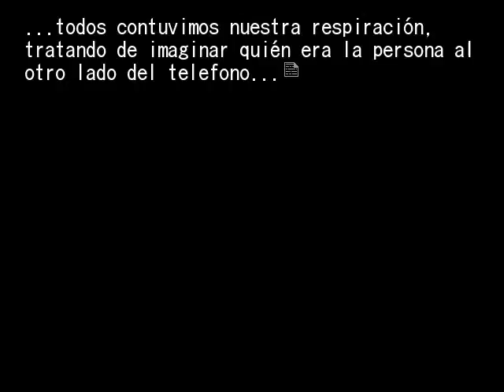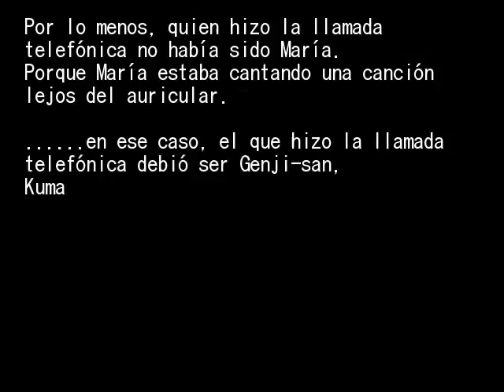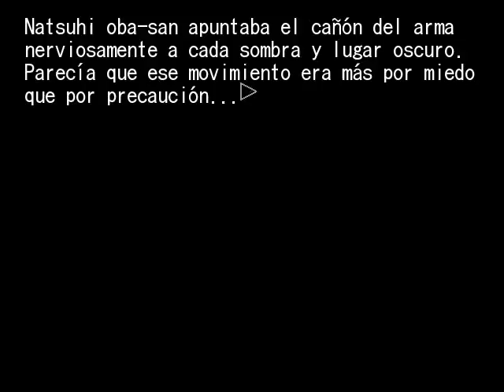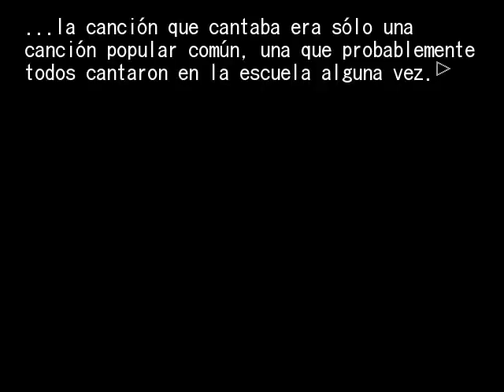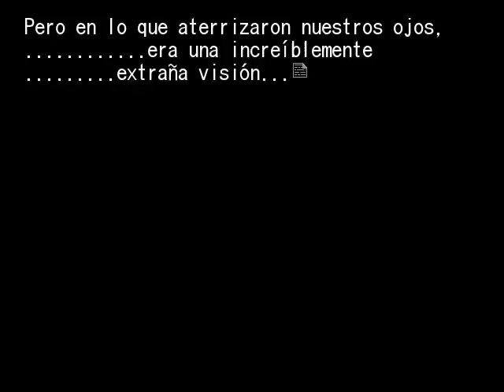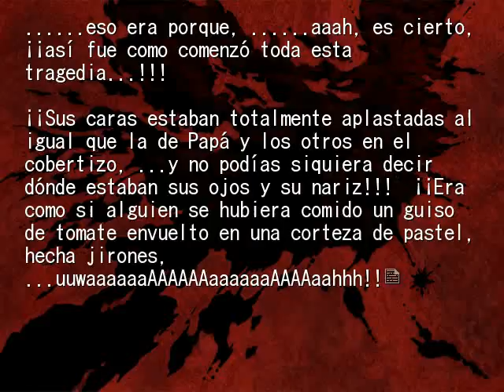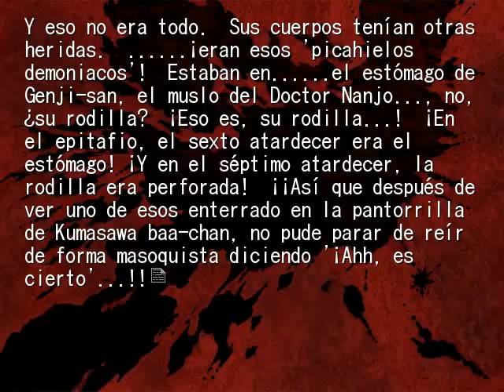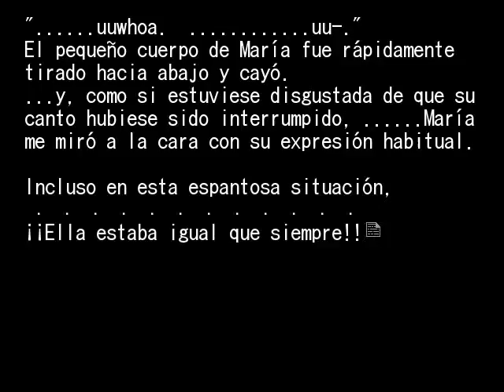EPISODIO 1 FINAL PT2